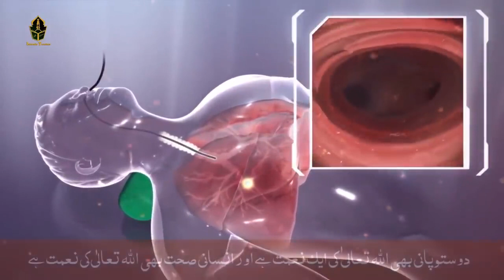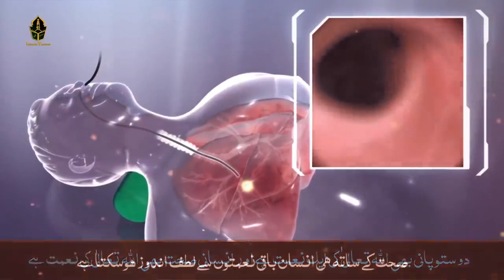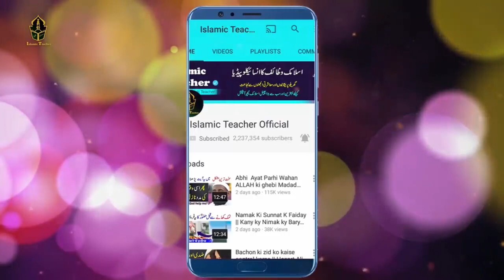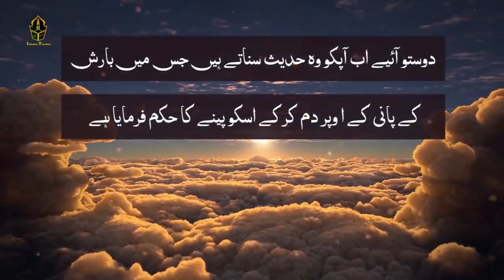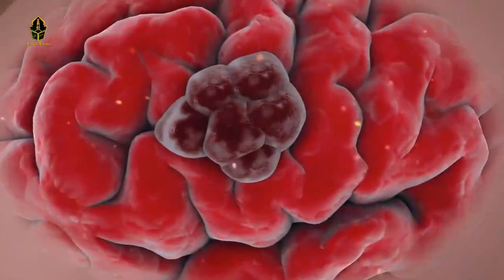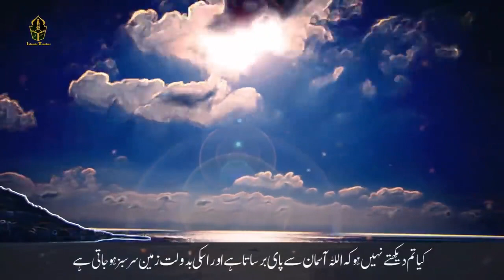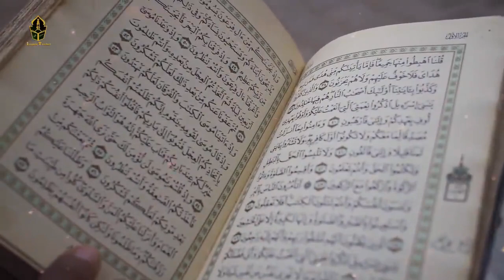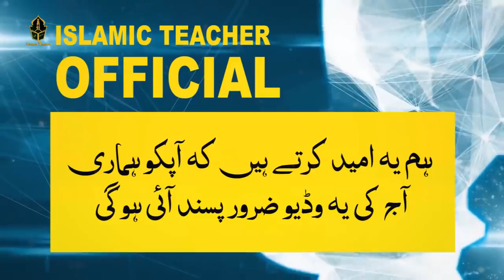Water that eliminates diseases | Relieve the illness | Rabi ul awal | Farman e Nabvi saw